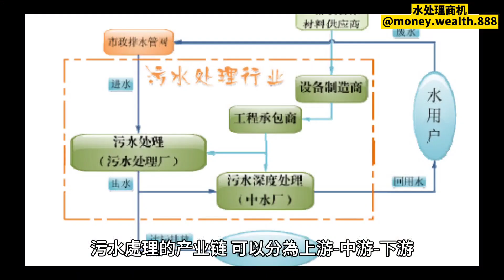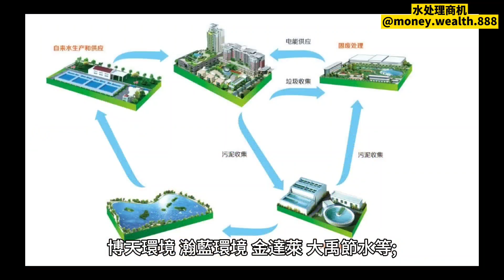沒有高標準的污水處理，我們的東江水有品質保證嗎？中國污水處理主要的3個關鍵工作環節是什麼？污水處理的产业链是怎麼樣構成的？領先企業有那些？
money & wealth 金錢與財富

污水處理主要的3個關鍵工作環節是什麼？

污水處理的产业链是怎麼樣構成的？

污水處理的工作環節，主要包括三個方面：

一是污水處理，包括工業廢水的處理和生活污水的處理;

二是污泥處理，是指針對污水處理後產生的污泥進行填埋等處理;

三是污水再回收利用，是指污水經適當處理後，達到一定的水質標準，滿足某種使用要求，可以進行有益使用，屬於污水的深度處理。

污水處理的产业链，可以分為上游-中游-下游。

中国污水处理产业链上游为原材料及设备，

中游为污水处理厂建设及运营，

下游为污水处理末端市场。

污水處理產業鏈上游主要包括各類污水處理設備及配套材料的供應，包括污水排放管網、污水處理藥劑、水質監測設備以及污泥處理設備的生產製造。

在上游領域，污水處理設備及配套材料供應代表企業有

海普歐環保、

傑豪環保、

清水源、

泰和科技、

賽默飛、

先和環保、

正達環保等;

污水處理業的中游，主要是污水處理廠建設及運營管理，目前污水處理專案運營方式主要有BOT、TOT、DBO以及委託經營等。

在中游污水處理設施建設與運營領域，代表企業有

北控水務、

首創環保、

重慶水務、

碧水源、

國中水務、

博天環境、

瀚藍環境、

金達萊、

大禹節水等;

污水處理的下游主要，是中水回用、污泥處理等污水處理末端市場。

在下遊市場，代表企業有

啟迪桑德、

國聯環科、

中科博聯、

光大水務、

興蓉環境、

孚日股份、

中拓環境等